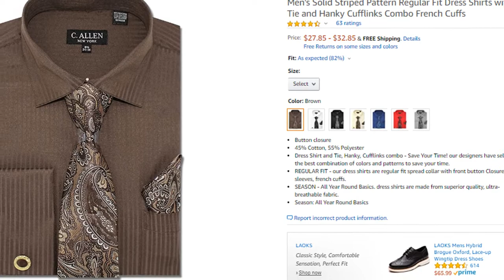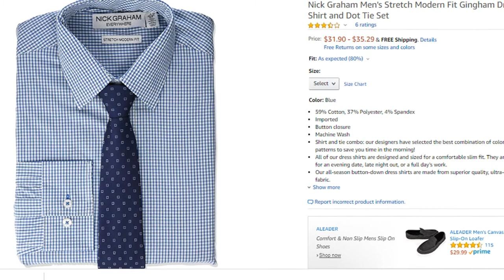Shirt And Tie For Father's Day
If you need help finding a gift for Dad, this video is just what you have been looking for.  Give your Dad a shirt and tie, always a perfect gift.

More Details and Purchase Links are below.

Nick Graham Men's Modern Fitted Chambray Stretch Shirt with houndstooth tie, Gray, 17-17.5" Neck / 34-35" Sleeve
by Nick Graham $28.12

Milano Moda Men's Long Sleeve Dress Shirt With Matching Tie And Handkerchief SG21A, Charcoal, 17"-17.5" Neck 34"-35" Sleeve

Kenneth Cole Unlisted Men's Dress Shirt Slim Fit Solid , Slim Burgundy, 16"-16.5" Neck 34"-35" Sleeve by Kenneth Cole Unlisted $18.50 (shirt only)

Fortino Landi Men's Long Sleeve Dress Shirt with Matching Tie and Handkerchief (17-17.5” Neck 34/35” Sleeve (XLarge), Royal Blue)
by Fortino Landi $20.63

Nick Graham Men's Stretch Modern Fit Gingham Dress Shirt and Dot Tie Set, Blue, 16-16.5" Neck / 32-33" Sleeve by Nick Graham

Nick Graham Men's Stretch Modern Fit Mini Plaid Dress Shirt and Solid Tie Set, Purple, 17-17.5" Neck / 36-37" Sleeve by Nick Graham

 Nick Graham Men's Modern Fitted Multi Gingham Stretch Shirt with Solid tie, Purple, 16-16.5" Neck / 34-35" Sleeve by Nick Graham

 Christopher Tanner Men's Regular Fit Dress Shirts with Tie & Handkerchief Cufflinks Combo Solid Micro Pattern, 15.5" Neck, 34/35" Sleeve, Pumpkin

    C. Allen Men's Solid Square Pattern Regular Fit French Cuffs Dress Shirts with Tie Hanky Cufflinks Combo, Blue, 16.5 Neck, 34/35 Sleeves

 Alberto Danelli Men's Long Sleeve Dress Shirt with Matching Tie and Handkerchief, Large / 16-16.5 Neck -33/34 Sleeve, Wine

Christopher Tanner Men's Regular Fit Dress Shirts with Tie Handkerchief Cufflinks Combo Herringbone Stripe Pattern Black

Viviz Forancci Men's Long Sleeve Pointed Collar Dress Shirt with Matching Tie and Handkie AC101, Pink, 17"-17.5" Neck 36"-37" Sleeve

C. Allen Men's Solid Striped Pattern Regular Fit Dress Shirts with Tie Hanky Cufflinks Combo 17.5 Neck 34/35 Brown

Milano Moda Men's Fashion Dress Shirt With Contrast Design Tie Hankie & Cuffs, Black, 16"-16.5" Neck 34"-35" Sleeve

Nautica Dress Up Little Boys' Long Sleeve Solid Shirt, Cornflower, 6 (Tie color and design may vary)
by Nautica Dresswear Children's Apparel

Free Photo deddTie Editor

Prices and availability are subject to change.

Get the shirt and tie fathers day gift.  A shirt and tie for fathers da is always appropriate.  Watch for great ideas for fathers day gift.  You will never go wrong with a shirt and tie gift idea for fathers day,
These crazy deals for fathers day, include some of the sharpest looking combinations at some of the best prices.  Choose a shirt and tie package fathers day gift or maybe more than one. A shirt and tie gift dads day will be appreciated.    A shirt and tie for fathers day gift is one that Dad will enjoy.  Decide on a  shirt and tie gift for fathers day, and you will be glad you did.
Getting a shirt and tie for dads day is easy and delivery is dependable. We hope that we have made your shirt and tie gift convenient.  You and Dad will be happy with a shirt and tie gift fathers day,

Thank you and we wish every Dad a Happy Father's Day!